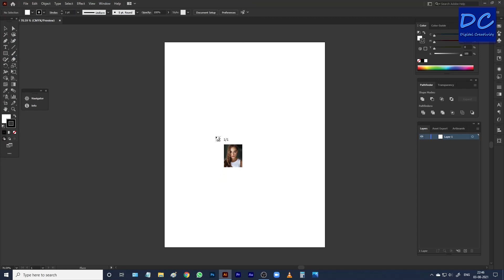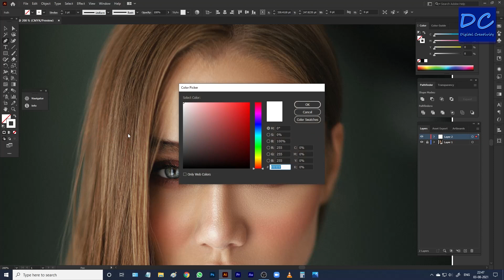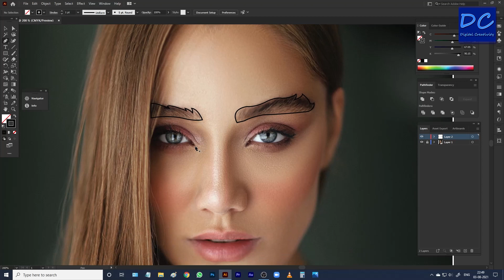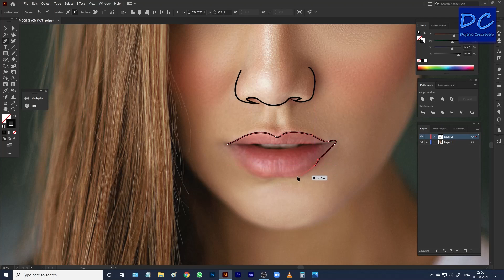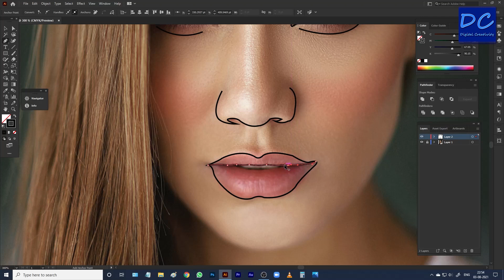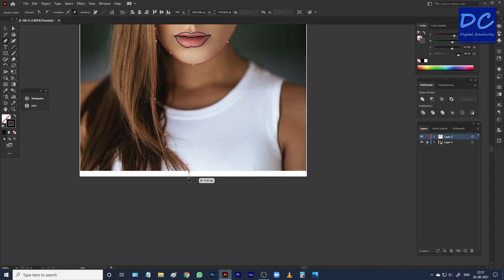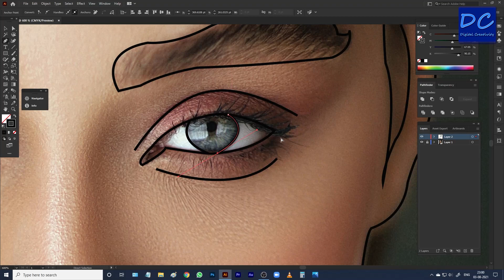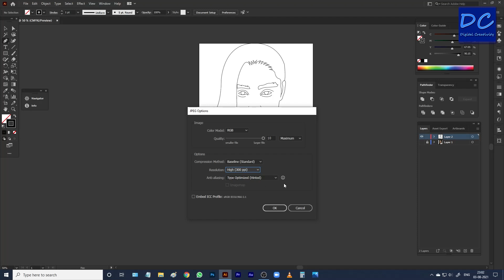Line Art | Adobe Illustrator | Digital Creativity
Convert your Photo into Digital Art